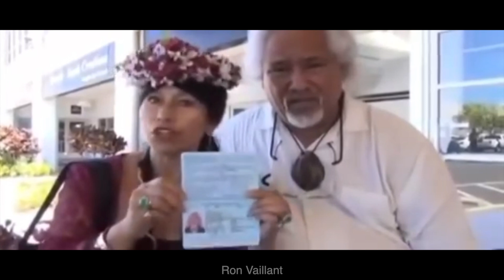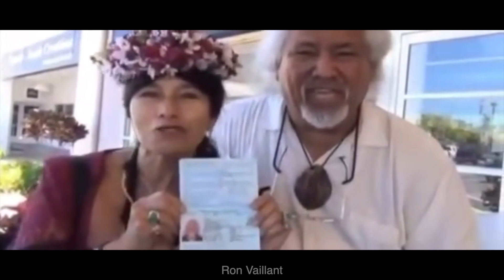Hawaiian Islands Being Claimed.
Yes, I Want to Support Ron's Work..
or Etransfer in Canada, send to:  Save Canada ppc at gee male , k o m